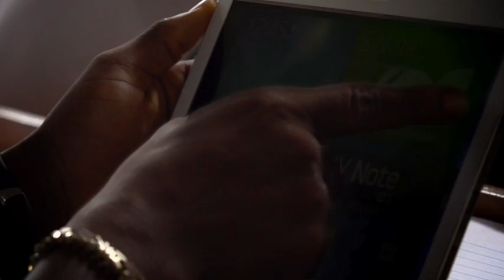Good Education Great Nigeria GloEducation - Wole Soyinka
For GLO MOBILE TUTOR
Send EDUM/EDUW to 4244

For GLO MOBILE ACADEMY
Send START to 7711

For GLO MOBILE SCHOOL
Send SCH to 3318.